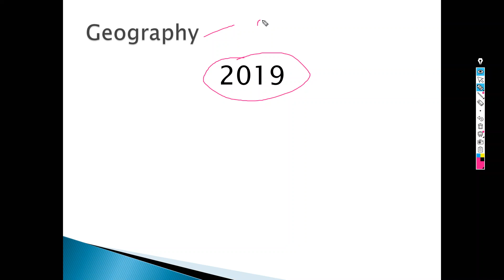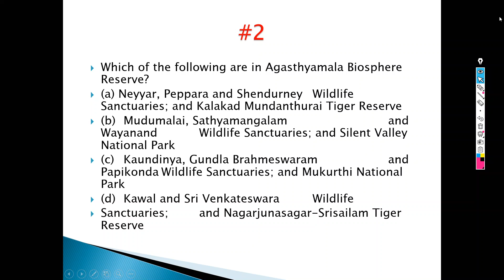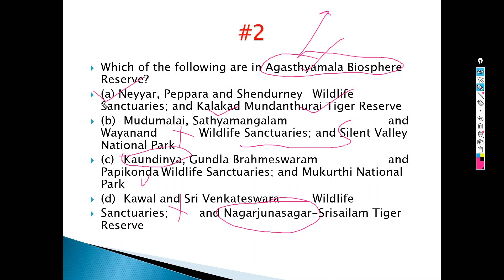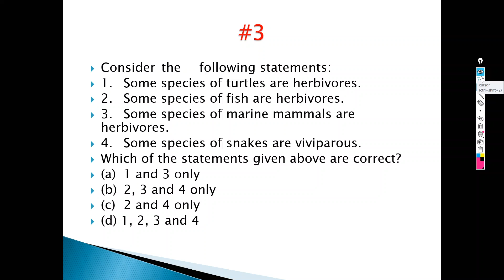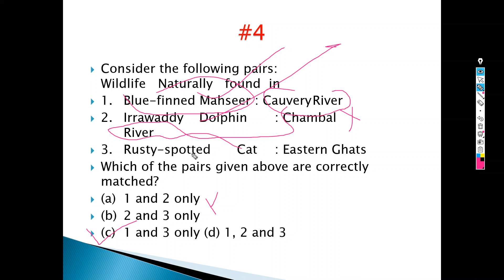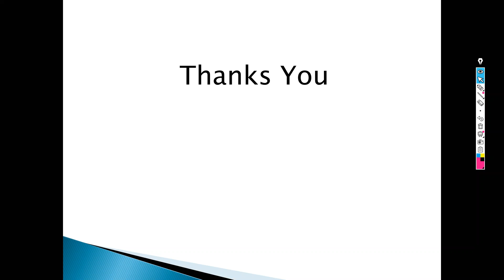UPSC Geography Prelims Questions | 2019-Set-3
about the ‘microbeads’ that are released into the environment,